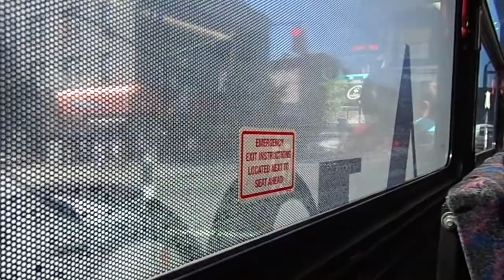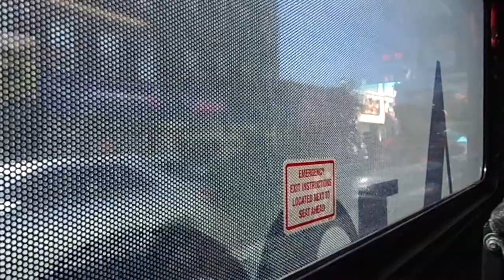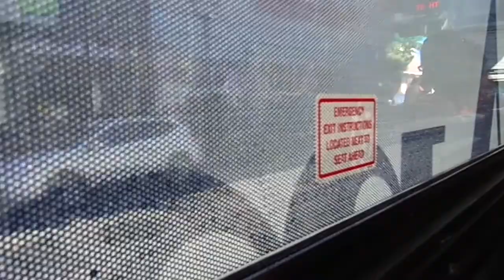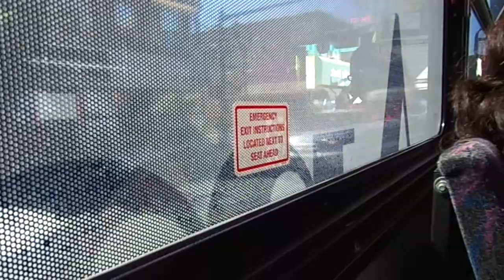NJT NABI 40-SFW #5210 on the 156 to NY (Inside) in HD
A 3rd video ride on-board NJT 2009 NABI (North American Bus Industries) 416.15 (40-SFW0 Suburban-Style #5210 on the 156 to New York via Park Avenue on a Sunny and Pleasant late Wednesday Morning.  I sat near the front for this ride.  Available in High Definition.